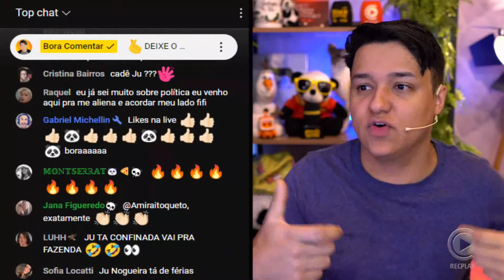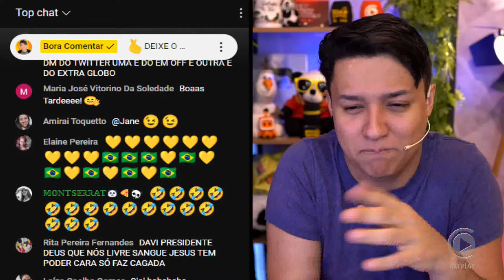🚨 Silvio Santos liga para o SBT e mexe na programação